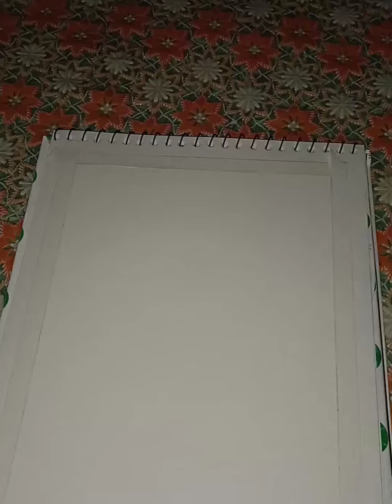Landscape scenery drawing